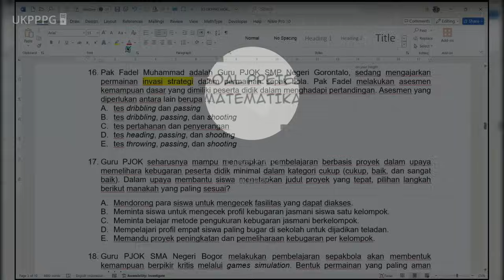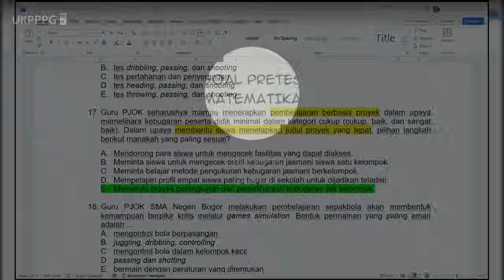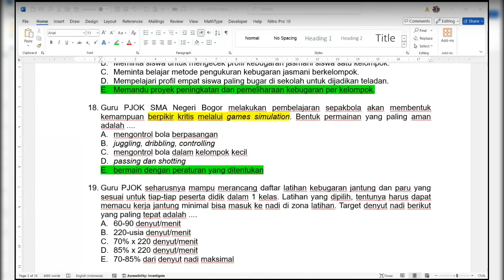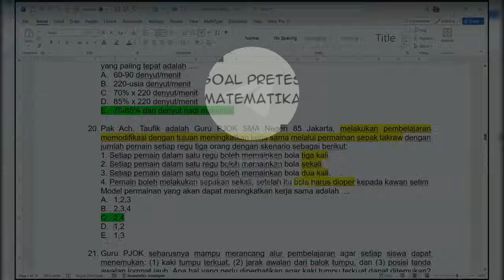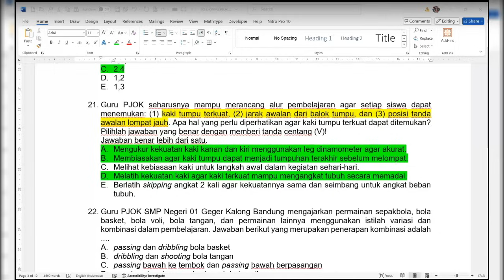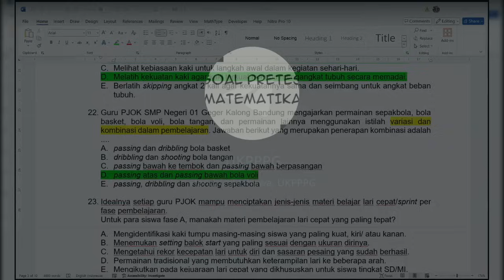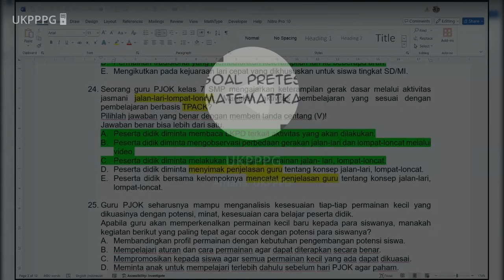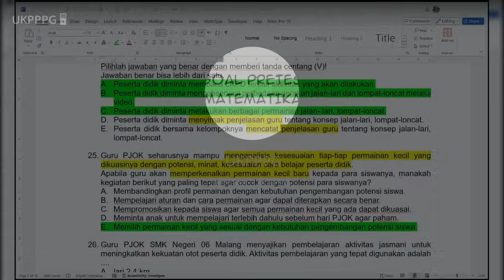Pembahasan Soal PJOK - Pedagogik 2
Soal 16 - 25